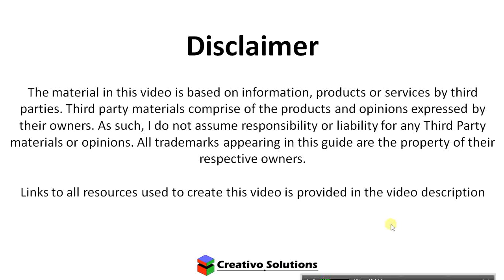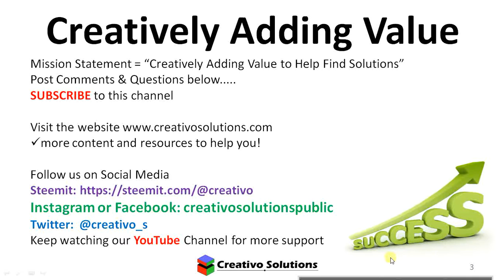Accounting Ratios - Private Tutoring for the British International Distance College Accounting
Private Tutoring for the British International Distance College Accounting - Ratios assistance. Live recording from the Private Tutoring for the British International Distance College Accounting Lesson. We discuss and explain accounting theory relating to Accounting Ratio Analysis.
The Private Lesson is hosted in-person with the student and support is provided in real-time. There may be background sound from the live recording.